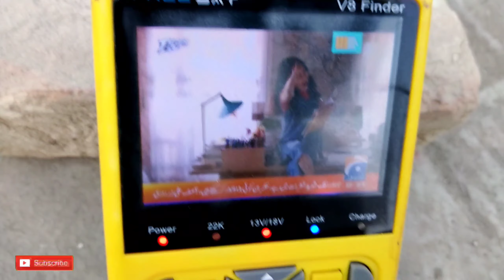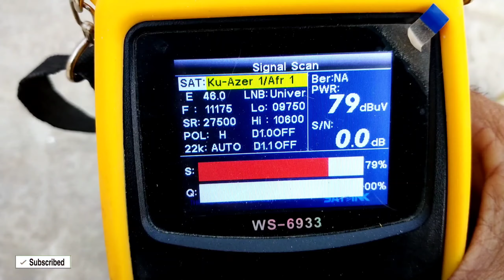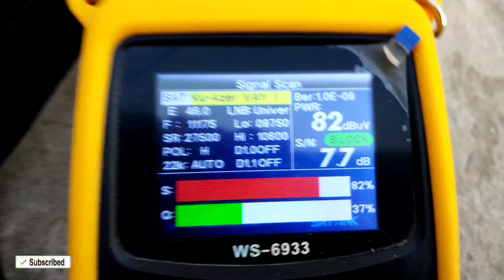How to set Azerspace 46e Satellite with Paksat on 5 Feet dish | azerspace 46°e latest update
How to set Azerspace 46e Satellite with Paksat on 5 Feet dish Multi lnb Setting | azerspace 46°e latest update

Hi Everyone !

dosto main ne aaj is video me azerspace 46e ko paksat 38e ke sath lga kr dekhaya hai dono satellite finder ke help se dono satellites track ki hain umeed hai apko yeh video pasand aye gi thank you so much